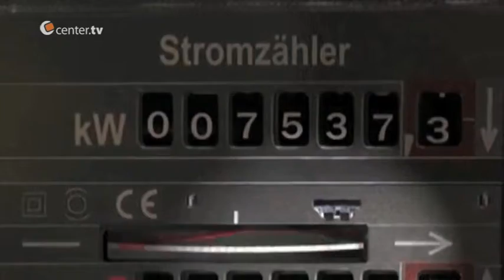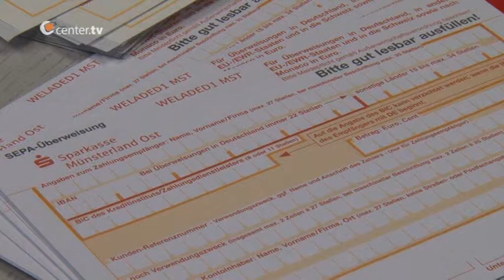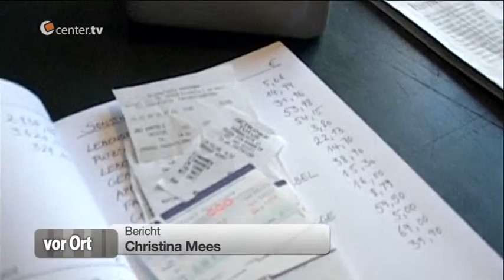Preissteigerungen 2014 - das wird alles teurer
Alle Jahre wieder. auch zum 1. Januar 2014 steigen erneut die Preise. In vielen Bereichen muss sich der Verbraucher im gerade angebrochenen Jahr auf Neuerungen einstellen und tiefer in die Tasche greifen.